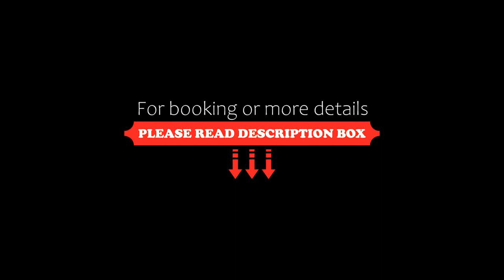Chez Mick et Sarah : Vert L'Industriel, Le Puy en Velay, France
About Property:
You're eligible for a Genius discount at Chez Mick et Sarah : Vert L'Industriel! To save at this property, all you have to do is sign in.
Chez Mick et Sarah: Vert L'Industriel is situated in Le Puy en Velay, 100 metres from Centre Culturel et de Congrès Pierre Cardinal, 500 metres from Le Puy Cathedral, and 1.1 km from Saint-Michel d'Aiguilhe Church. It has city views and free WiFi throughout the property.

The apartment consists...
Property Type: Hotel
Address: 3e Gauche 14 Rue Général Lafayette, 43000 Le Puy en Velay, France
Searching For
1. Chez Mick et Sarah : Vert L'Industriel - Le Puy en Velay - France
2. Chez Mick et Sarah : Vert L'Industriel - Le Puy en Velay - France Address
3. Chez Mick et Sarah : Vert L'Industriel - Le Puy en Velay - France Rooms
4. Chez Mick et Sarah : Vert L'Industriel - Le Puy en Velay - France Amenities
5. Chez Mick et Sarah : Vert L'Industriel - Le Puy en Velay - France Offers and Deals
Audio Credit:
Track Title: Reasons To Hope
Artist: Reed Mathis